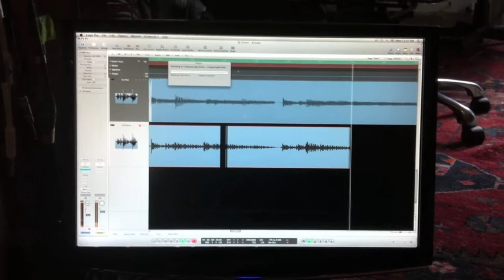'HarpAcash & the Morals' new album sessions (Frozen)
A few clips of recording with Steve Singh for our upcoming album.  The track featured is 'Frozen', which was tracked over a two day period at Hutch Studios in Toronto, Canada.